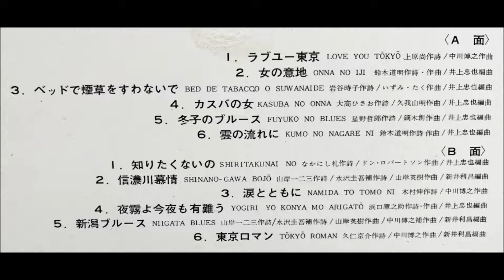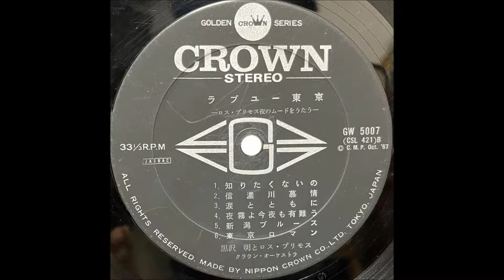「信濃川慕情」黒沢明とロス・プリモス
「ロス・プリモス　夜のムードをうたう」

黒沢明とロス・プリモス
サイド・ギター＆フルート：森聖二
ベース：大川継信
エレキ・ギター＆レキント・ギター：黒沢明
電気オルガン：村上昭
ドラムス：前川浩二

日本クラウン株式会社                         GW - 5007
1967 Oct.                                                ￥1,500